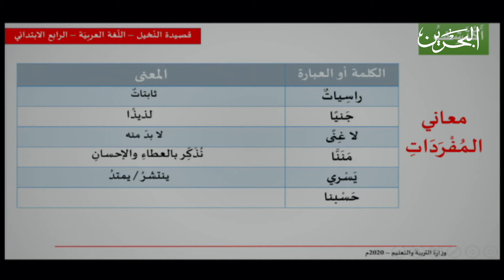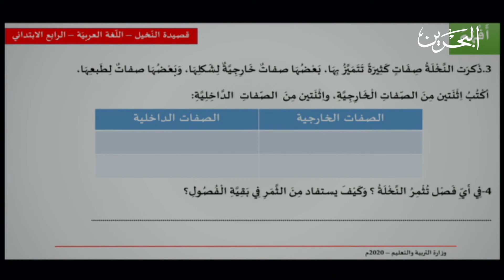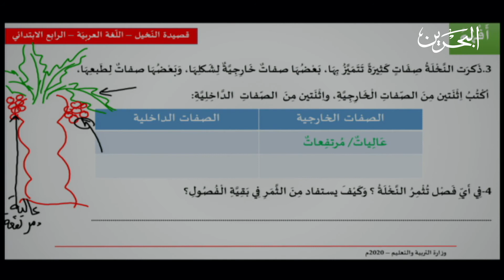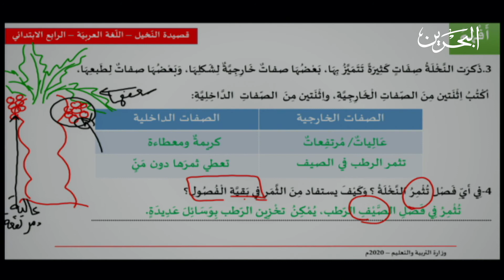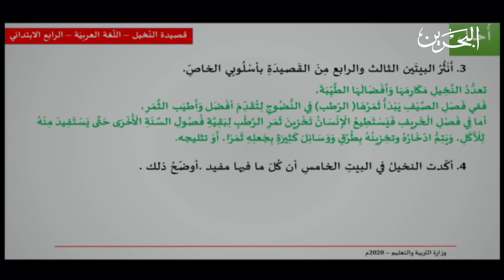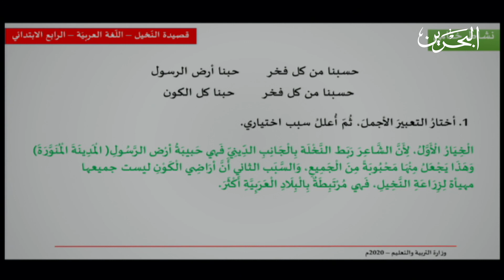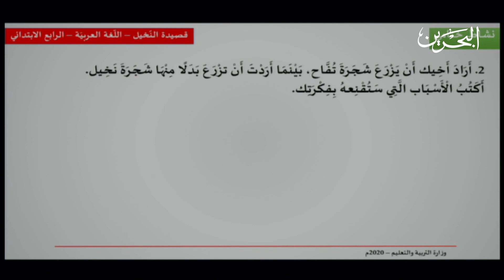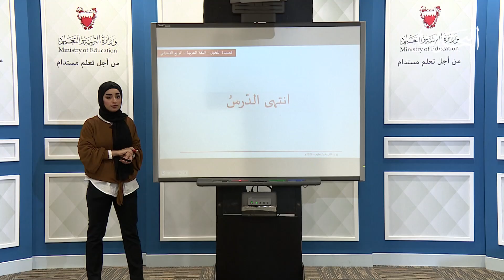اللغة العربية للصف الرابع الابتدائي | النخيل